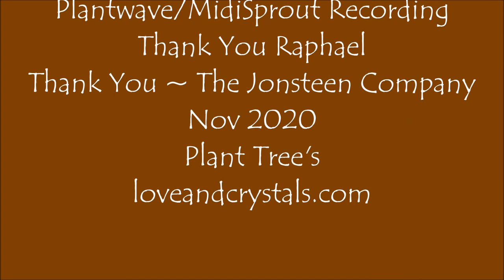New Chorus of Sounds from Raphael Dawn Redwood Nov 2020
New Chorus of Sounds from
 Raphael /Dawn Redwood

Plantwave/MidiSprout Recording
using the plants Bio-Data

Nov 2020
Plant Tree's